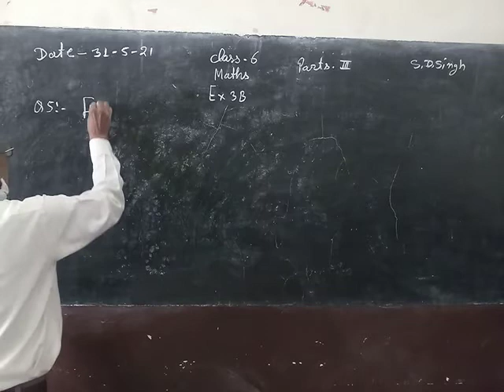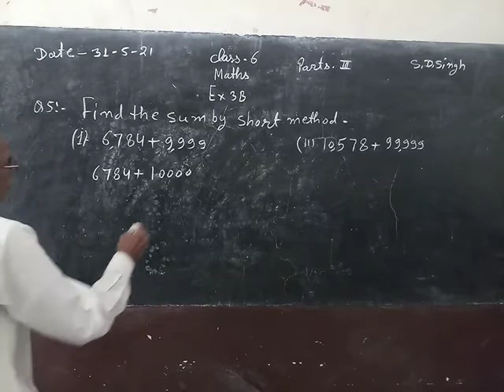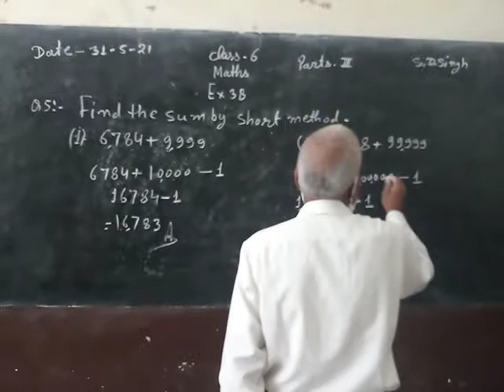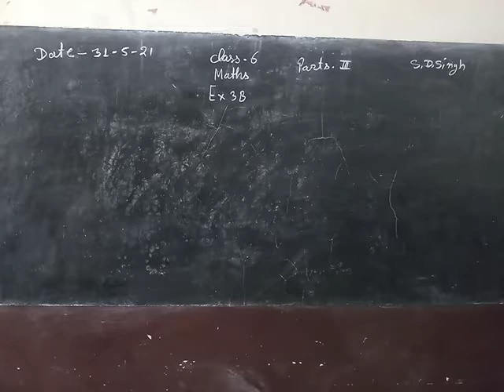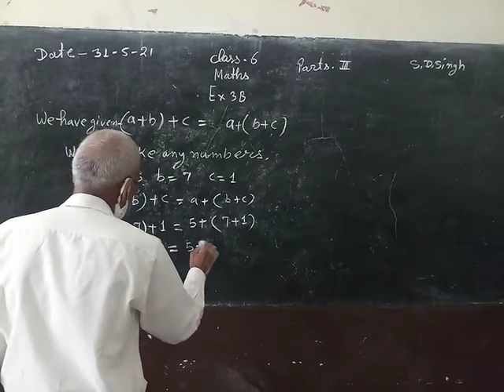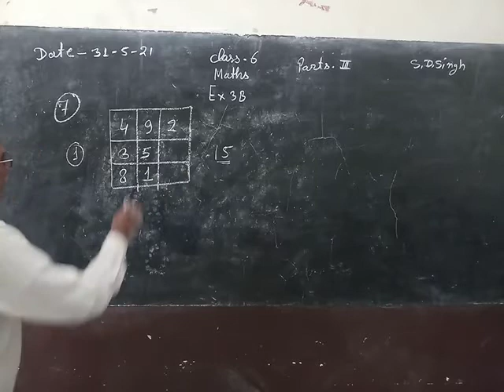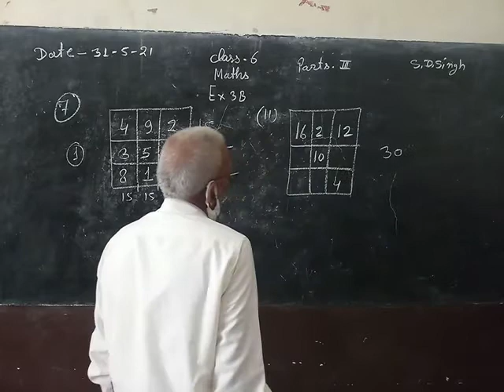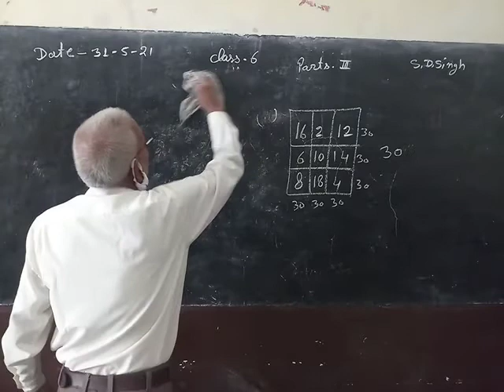Class 6 Math Exercise 3 B Part 3